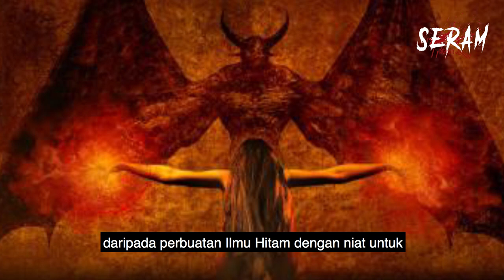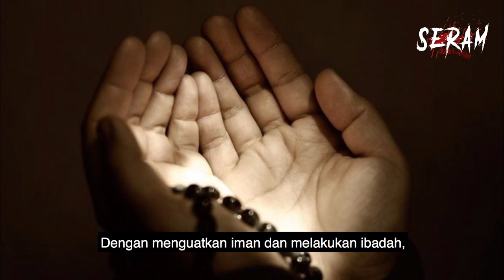DARI MANA DATANGNYA HANTU PENANGGAL?? | EPISOD 46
Menceritakan asal-usul datangnya nama dan kewujudan hantu mengikut kepercayaan masing-masing. Pernah tak korang tahu dari manadatangnya Hantu Penanggal?